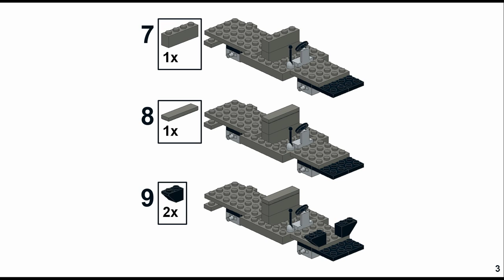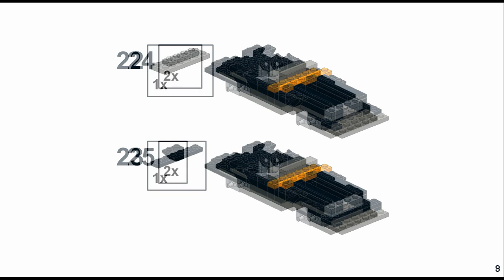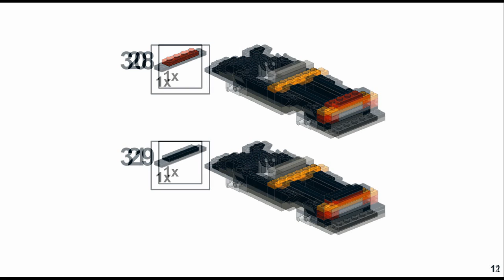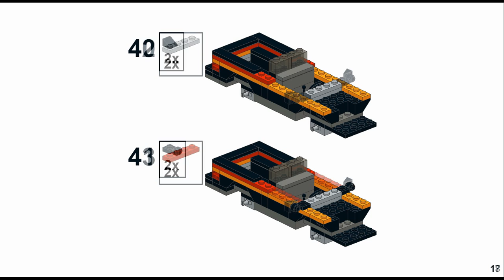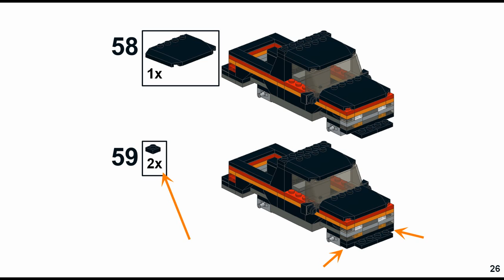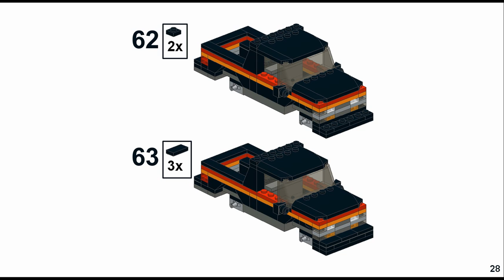[MOC] LEGO 1980s style pickup truck tutorial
Step-by-step building instructions on how to build LEGO City 1980s style Pickup Truck MOC.

This LEGO 4x4 pickup truck represents American 1980s style pickup truck similar to Chevrolet pickup.

This pickup truck can be build using bricks from standard LEGO sets, no rare or hard to find pieces.

LEGO MOC features :

- 6 stud wide vehicle body
 - Built with bricks from standard LEGO sets (NO hard to find or discontinued pieces )

Need additional pieces to build this MOC vehicle? You can buy new or used LEGO pieces